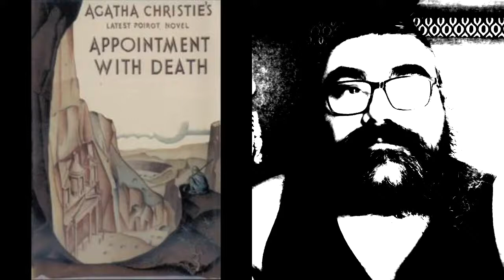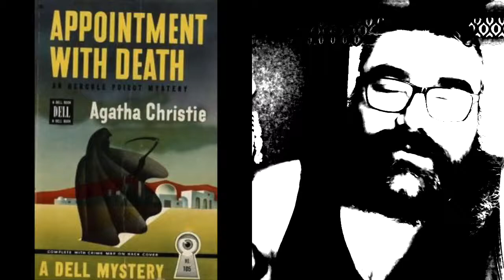Appointment with Death Agatha Christie